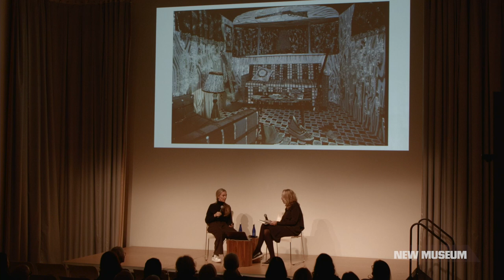Liza Lou in Conversation with Lisa Phillips | New Museum & Lehmann Maupin Book Launch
Artist Liza Lou sits down with Lisa Phillips, the Toby Devan Lewis Director of the New Museum, for a discussion of the artist's practice and work. Lou's Kitchen (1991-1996) was first shown at the New Museum as part of the exhibition "A Labor of Love" (1996), curated by founding director Marcia Tucker. This conversation was presented on the occasion of the book launch for Liza Lou (Rizzoli Electa, 2022) and co-presented with Lehmann Maupin.

Liza Lou (b. 1969) is an American conceptual artist whose work incorporates unusual craft materials, primarily beads. While attending the San Francisco Art Institute in California, Lou began working on what is now known as her breakout piece, Kitchen (1995), a 168-square foot replica of a complete kitchen covered in beads. Her works can be found in several museums, including The Whitney Museum of American Art in New York, NY, the Cleveland Museum of Art in Cleveland, OH, and the Honart Museum in Tehran, Iran.

Lisa Phillips is the Toby Devan Lewis Director of The New Museum.

Public Program on November 16, 2022